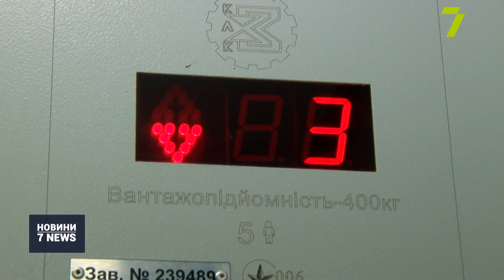Ліфт обірвався у будинку на Олександра Невського, 49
15-річний підліток постраждав під час обриву ліфта на Таїрова. Інцидент стався у житловому будинку на Олександра Невського.

Мешканці вже давно скаржилися на проблемний підіймач.

Саме тут, у другому під’їзді багатоквартирного будинку, стався нещасний випадок: обірвалася кабіна ліфта разом із підлітком. 15-річний хлопець просто вийшов на прогулянку. Як зазначає батько Кості, підіймач у будинку не міняли більше ніж 30 років. І за цей час він неодноразово виходив з ладу.

Щоб дізнатися імовірні причини аварії, телефонуємо до «Одесліфту». Але ніхто не відповідає. А от у житлово-комунальному сервісі «Вузівській» ситуацію нам прокоментували.

Остаточного висновку про причини аварії ще немає. Поки що мешканці верхніх поверхів ходять додому пішки. А от чи замінять у під’їзді кабіну та ліфтове обладнання після цього інциденту — не зрозуміло.